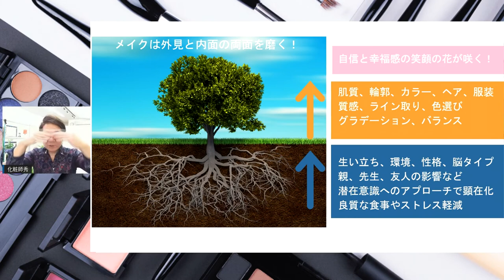たった1ミリの眉で小顔に、 マイナス5キロ達成する方法（ダイジェスト）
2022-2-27に開催された60分ウェビナーの模様をダイジェストにしました。
参加者のプライバシー保護のためかなり割愛しています🙇